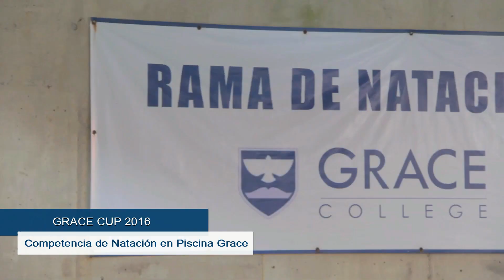Natación Grace Cup 2016